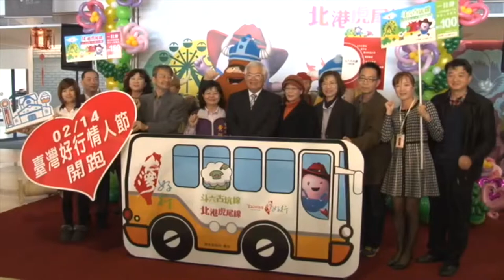台灣好行 雲林山海新上路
（中央社記者葉子綱雲林縣10日電）台灣好行，雲林山海斗六古坑線、北港虎尾線雙線，14日情人節登場，縣長李進勇今天代言，歡迎民眾賞遊雲林。